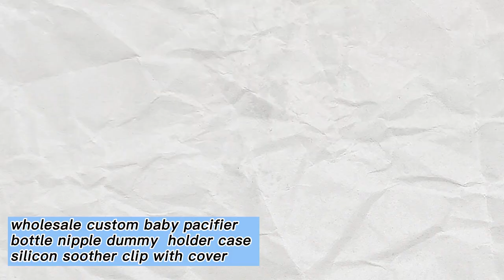Top Quality New Product Customized Logo Children's Baby Cute pacifier clip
Item type: baby pacifier clip chain
Features:
Help prevent nipple from missing or falling down to the floor and getting dieted while feeding
Easy to use, get the strap passed through the pinhole of the pacifier, and another end clipped to the collar or other parts of clothes
Healthy and Eco-friendly material, harmless and baby-friendly
Strap only, any other accessories not included!
Material of the strap: ribbon chain for teether strap
Function: baby pacifier chain, soother chain , anti-lost strollor chain, dummy holder, pacifier holders chain, nipple strap for baby. teether toy chain leash,baby feeding
Package: 1pcs pacifier anti lost chain in a bag
Suit age: 0-3Years